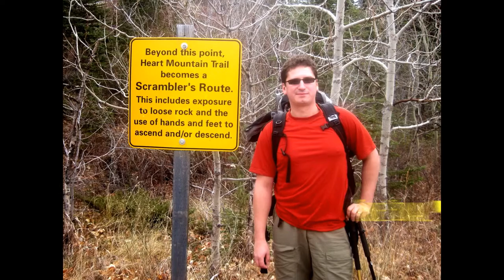An Epic Traverse of Heart Mountain, Canmore, Alberta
Gord, Michal, and I started out together. We met Mauricio and Manuel at the crux and from that point on, the five of us scrambled up to the summit and made the traverse together. Although the pictures do not capture it, we had strong, cold winds, which made the traverse somewhat miserable at times, especially for Manuel who was visiting from Mexico and was not used to the piercing November winds that often blow through the Canadian Rockies.